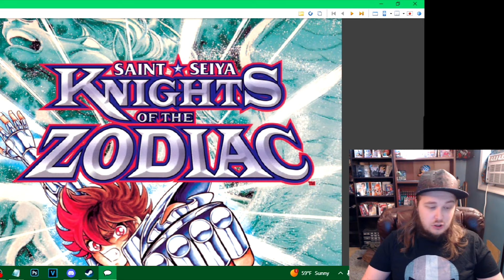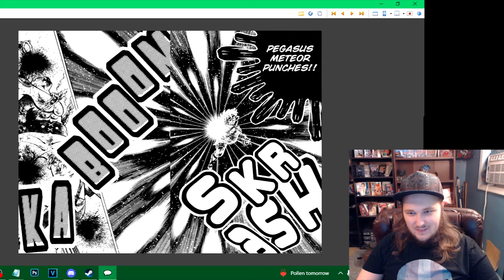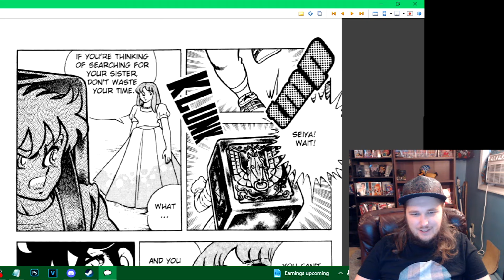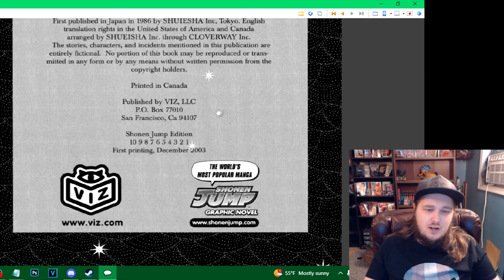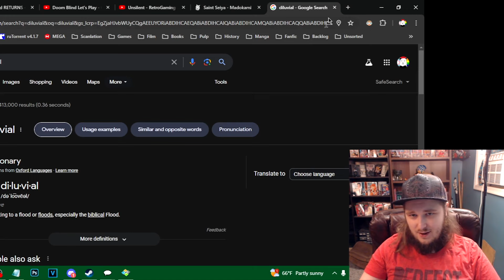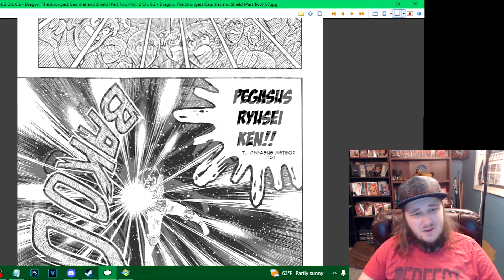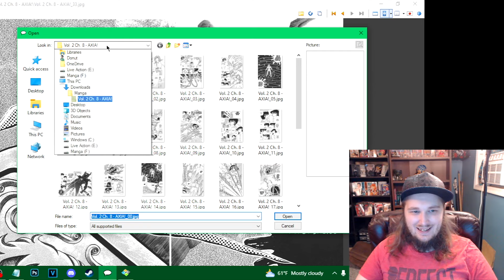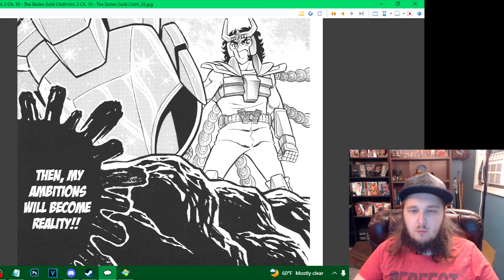Saint Seiya (Ch.1-10) REACTION - Galaxian War Preliminaries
00:00:00 Beginning
00:08:17 Pegasus vs Cassios
00:14:45 Pegasus vs Shina
00:21:57 Galaxian War Tournament
00:35:41 Pegasus vs Bear
00:38:37 Volume 1 Discussion
00:46:27 Cygnus vs Hydra
00:58:46 Pegasus vs Dragon
01:20:56 Andromeda vs Unicorn
01:26:48 Phoenix

-BLEACH (Color Manga)
-ONE PIECE (Manga)
-YU-GI-OH (Manga)
-GANTZ (Manga)
-THE JOJOLANDS + Parts 5-8 (Manga)